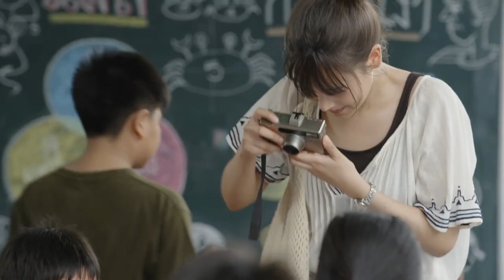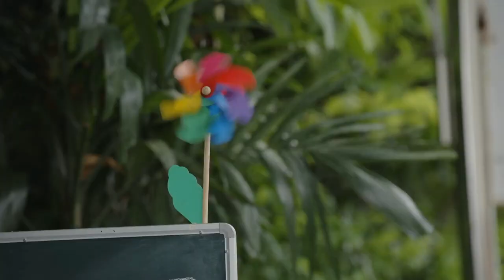Gita Gutawa - Tak Perlu Keliling Dunia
Tak Perlu Keliling Dunia
Dirilis: 2008
Artis: Gita Gutawa
Album: OST Laskar Pelangi

Bad Romeo adalah seri televisi drama romantis Thailand, diproduksi oleh Thong Entertainment Company Limited oleh Anne Thongprasom dari sutradara Nonzee Nimibutr di bagian awal dan Ampaiporn Jitmai-ngong di bagian akhir. Acara ini disiarkan di Channel 3 HD dan ditulis oleh Danaya Supying.
Diperankan oleh Mario Maurer dan Urassaya Sperbund

Wikipedia
Episode pertama: 20 Juli 2022 (Thailand)
Jumlah episode: 17
Episode terakhir: 14 September 2022